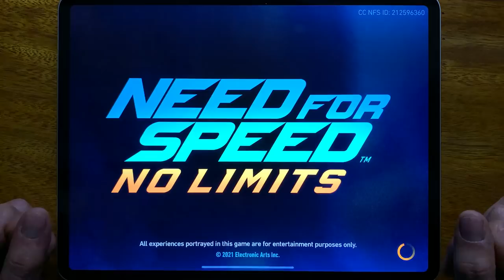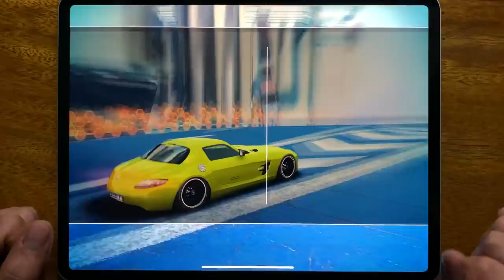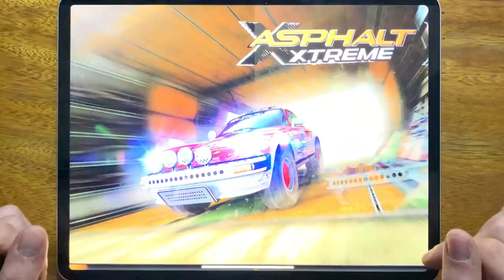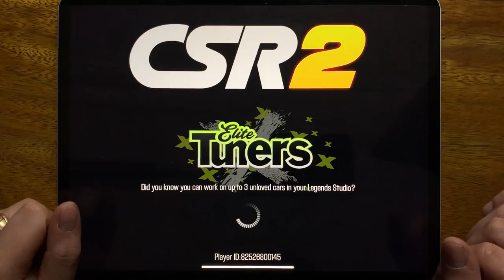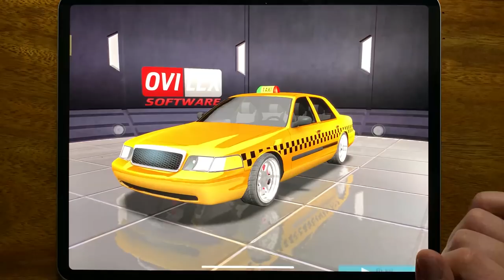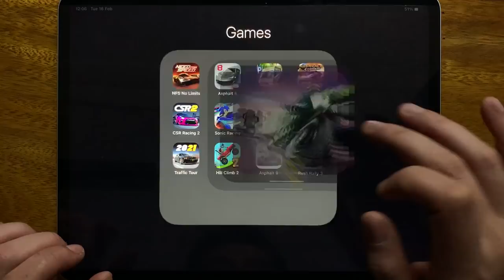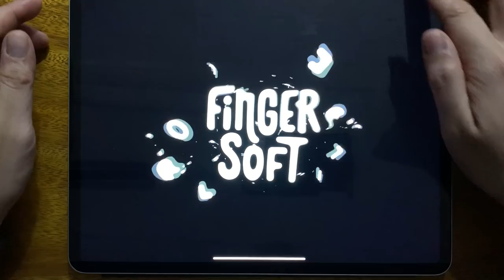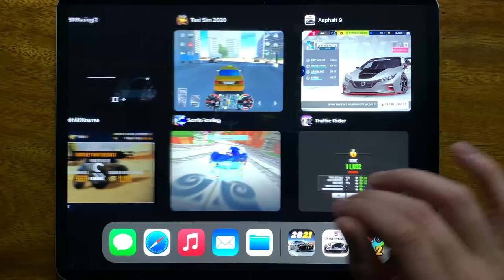NFS No Limits, Asphalt 8, Camper Van Beach, Asphalt Xtreme, CSR Racing 2, Sonic Racing...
NFS No Limits, Asphalt 8, Camper Van Beach, Asphalt Xtreme, CSR Racing 2, Sonic Racing, Taxi Sim 2020, Traffic Rider, Traffic Tour, Hill Climb 2, Asphalt 9, Rush Rally 3